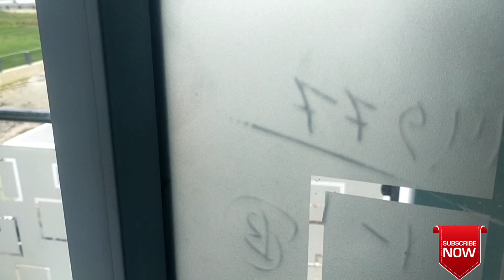3 bhk Independent house at Kattupakam price 1.10 cr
Booking open our new project

At Adisson nagar Kattupakam
Semi furnished duplex villa
3 bhk Facing North
Amenities
1.Wardrobe in all three bedrooms
2.Modular kitchen
3.Wall mount showcase
4.led lights in each room

Excluding registration
(One crore ten lakhs)